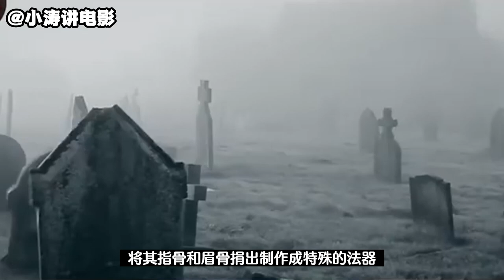小涛讲奇闻怪谈：诡异的“人骨”艺术品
都说中式恐怖才是真正的恐怖，正史野史、诗歌典籍、民间传说，都展现了中华历史最诡异独特的一面，直到现在，各种令人毛骨悚然的事件，依然在我们的生活中不断地上演……